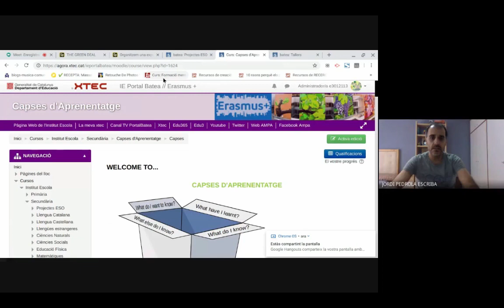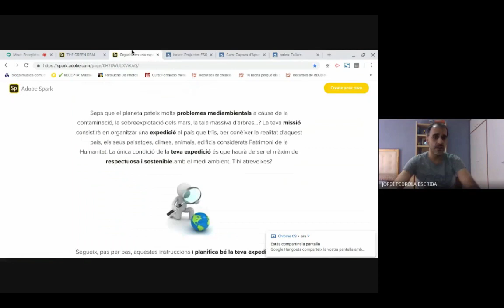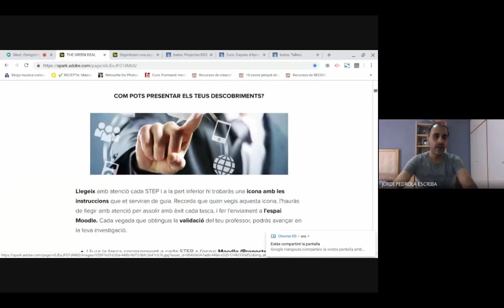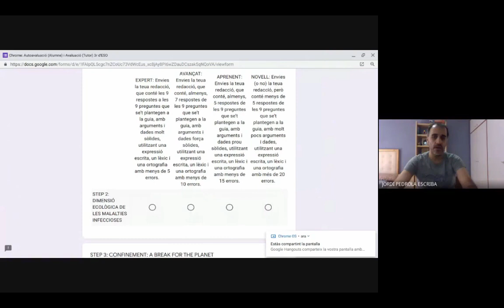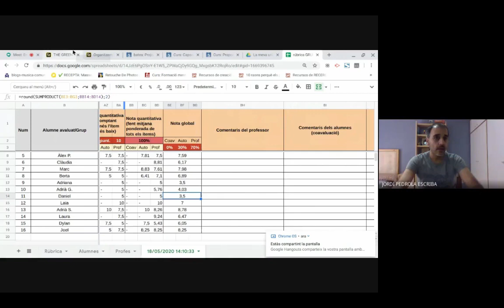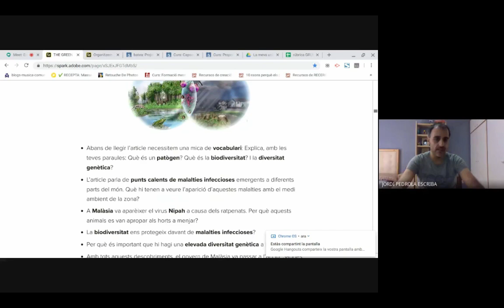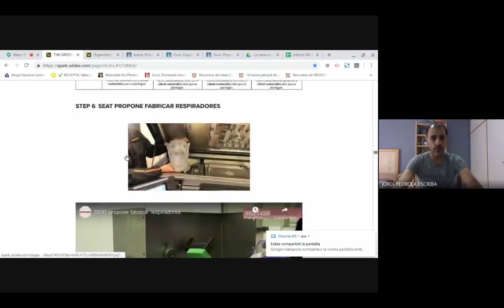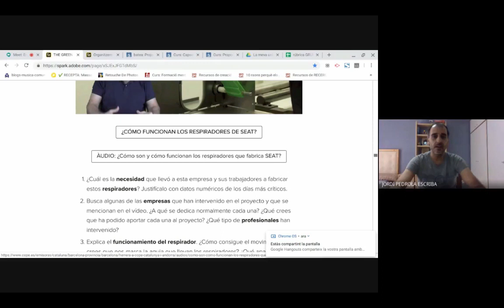Propostes didàctiques a partir de càpsules d'aprenentatge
L'Institut Escola Mare de Déu del Portal de Batea és un centre situat en un entorn rural dedicat al món vinícola.
El centre compta amb alumnes de P3 a 4t d'ESO, amb un total de 250 alumnes. Fa anys que treballen amb l'ús de les noves metodologies enfocades cap a la transformació educativa, amb la integració de les noves tecnologies en el procés educatiu.
Tota l'escola treballa utilitzant espais, tallers, càpsules d'aprenentatge, aprenentatge basat en projectes (ABP) i propostes globalitzades.